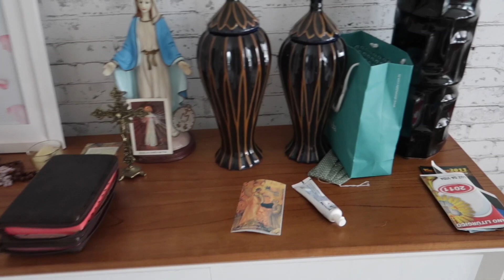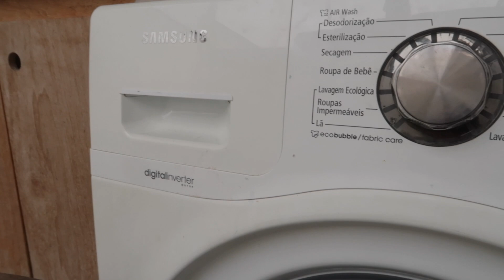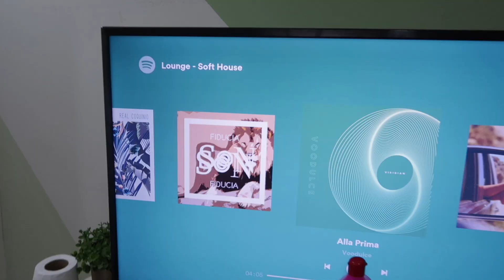VLOG ROTINA DE FAXINA NA SEMANA. COMO EU SEPARO AS TAREFAS DE ORGANIZAÇÃO AQUI EM CASA.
Nesse vídeo mostrei um dia de faxina aqui em casa e como a gente separa as tarefas para cada um fazer.